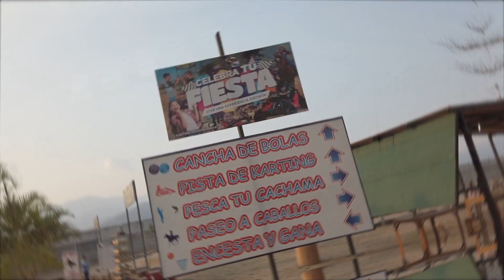KARTINGCROSS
Realizacion de  video corporativo para la empresa Karting Cross Valencia